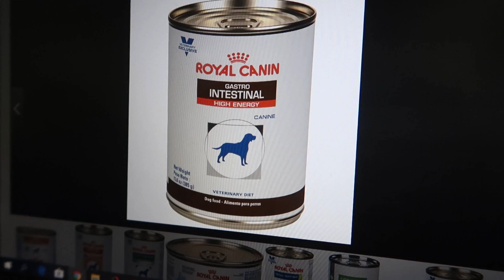STAYCATION!!! (Sept. 26-27, 2019) - saytioco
Full details here! Click SHOW MORE!

SHOOT WITH COSMO right after the workout session

STAYCATION with BENEFIT COSMETICS
Launch of BROW STYLER

Yellow dress from F21

Venue at Discovery Primea MAKATI